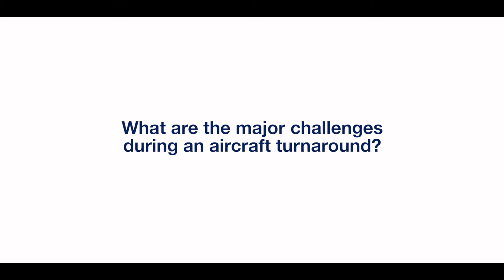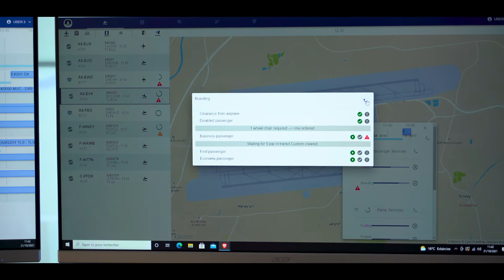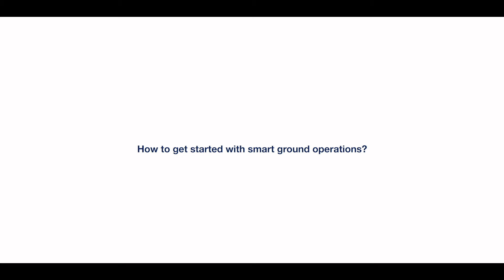How to shorten aircraft turnaround time with smart ground operations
Many large organizations and businesses work at airports, and most are working in silos. Communication is not easy and this is a challenge. Learn more about reducing aircraft turnaround time with smart ground operations

The organizations and businesses at airports are geographically spread over a large area. There is a real lack of real time status and overview of all the activities. One small delay can start a chain of events that lead to a significant delay. These small delays may be caused by a missing passenger lost at the airport, or a servicing truck arriving late, or a malfunction in an aircraft system. In addition, organizations and businesses operate in different IT environments and communicate using many different technologies: landlines, cell phones, desktops and tablets. This is why airports are a complex operating environment.

Let’s take an example: If one valve fails during the refueling, the refueller know this when the fuel gauge stops moving. He will need to contact the maintenance team and get the issue fixed before he can continue. With the Airbus solution, it only takes a push of a button to get in touch with the maintenance team. This will save time during an unscheduled event.

The solution is a collaborative platform for real time life sharing and automated interoperability between various actors. Such solutions are proven to improve ground operations and decrease delays. It is feasible to get 20-30 % improvement on efficiency. This is what real time information sharing, active collaboration and automation can achieve. They help the different stakeholders to work better together.

Airbus solution is smart enough to enable any actors of the community to reach the right person at any time, and this is helping shortening the time necessary to connect with engineering experts. Smart airport ground operations can benefit from the possibility to speak together as well as share pictures and videos in real time. They know the situation exactly and can make the right decisions.

If you are part of an airport organization, directly or indirectly involved in ground operations, the Airbus solution can help you improve efficiency and increase productivity, reduce the impact of unscheduled events, and reduce the risk of disruption or miscommunications. Airbus experts are happy to support you integrate the solution into your operations. They will help you get on board the digital journey.

Learn more ways to reduce aircraft turnaround time with smart ground operations